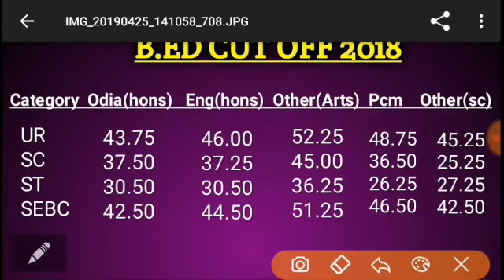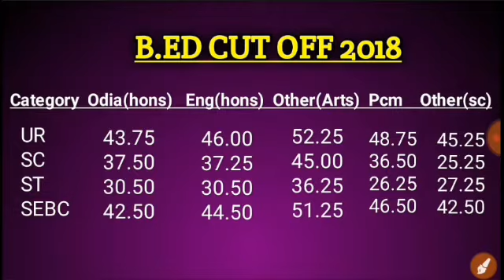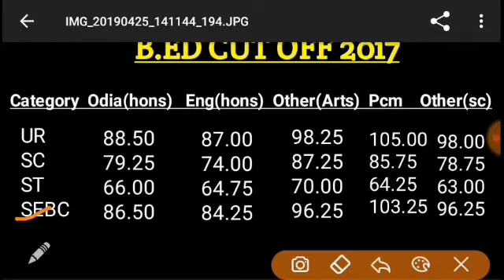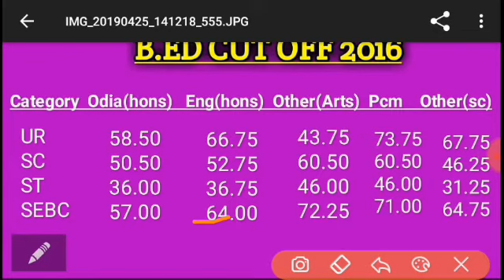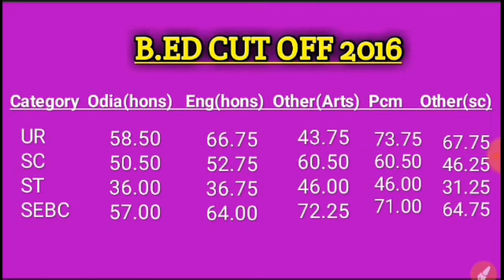ବି.ଏଡ଼ ଶେଷ ତିନି ବର୍ଷର CUT OFF !! B.Ed Last 4 year cut off !! Expected B.Ed cut off 2019 exam !!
Hii,

PLEASE